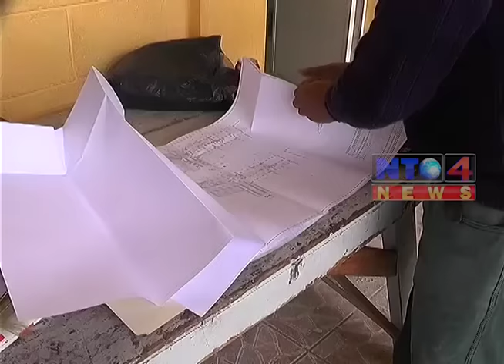EL ESTADIO MARQUESA DE LA ENSENADA, SERÁ REMOZADO EN EL SECTOR DE CAMERINOS